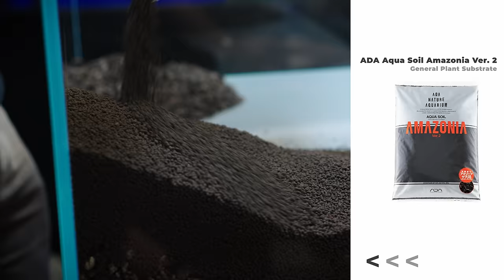How to Find INSPIRATION in NATURE | A Workshop in Norway by Tommy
In this workshop, join Tommy as he explores the stunning landscapes of Norway and shares his secrets for finding inspiration in nature.
Discover the mindset needed to bring nature's magic into your work.
This immersive experience will leave you with a renewed sense of creativity and a deeper appreciation for the wonders of the natural world.

AQUARIUM SPECS

AQUARIUM
Oase ScaperLine 100 Opti-White aquarium

AQUARIUM CABINET
Oase ScaperLine 100 cabinet

AQUARIUM FILTRATION
Eheim Professionel 3 - 2080 external filter with
Seachem Matrix and Seachem Purigen filter media

AQUARIUM LIGHTING
Chihiros RGB Vivid 2 Mini pendant LED light

SUBSTRATE
ADA Power Sand Advance - M
ADA Aqua Soil Amazonia Ver. 2
ADA La Plata Sand

AQUARIUM DECORATION
90kg Frodo stone

FISH
Ember tetra (Hyphessobrycon amandae)

CHAPTERS

00:00 Intro
00:35 Tommy's VLOG
01:41 Let's Start the Workshop
02:21 The Beautiful Nature of Norway
03:10 Hardscape
08:44 Planting
14:54 End of the Workshop
15:49 Final Look
16:10 Outro

NEW GREEN AQUA MERCH AVAILABLE:

CREW
Camera Operators: Miki Bacskai, Áron Tamaskó
Post-Production: Péter Hajdu, Miki Bacskai
Subtitles: Tamás Demeter
Graphics, editing, and color grading made in DaVinci Resolve Studio